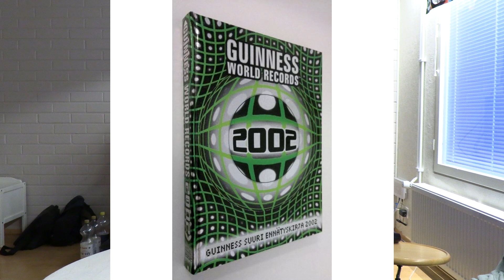Miksi en pidä ennätyskirjoista enää...